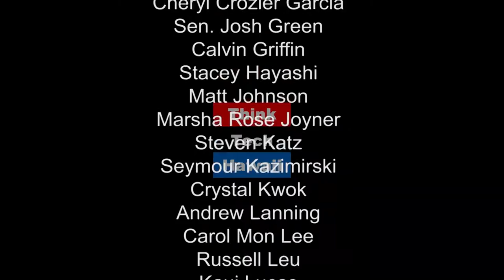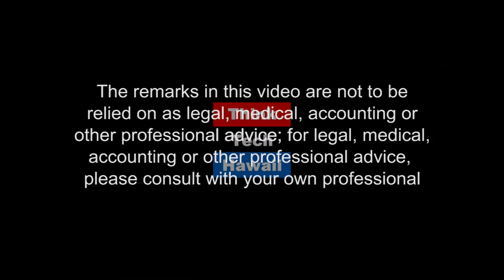An End to Transportation Woes with the Hawaii DOT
Tim Sakahara, Communications Director of the Hawaii State Department of Transportation and former KGMB reporter, joins Jay Fidell on Moving Hawaii Forward to discuss transportation issues including Tow trucks on freeway; Freeway Service Patrol; Harbors modernization; $400M Kapalama Container project; Improvements at the airport;  $680M LED statewide lighting project; Farrington, Likelike, Kahikili highway; higher capacity shoulder lanes in various places; H1 Expansion.